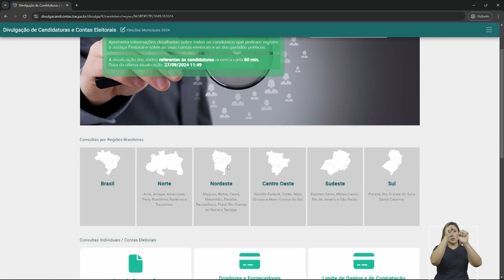[HD] Inserção | "Impugnação" | Waldenor 13 - Vitória da Conquista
Waldenor Pereira 13 - Coligação A Força Pra Mudar Conquista

TV Sudoeste HD
5.1

A tradição do Multimídia Nacional para você decidir o seu voto !